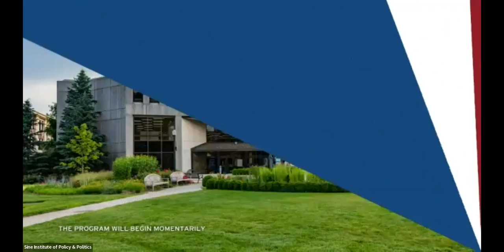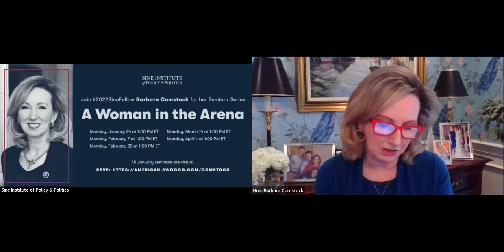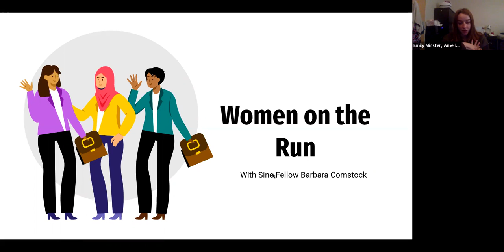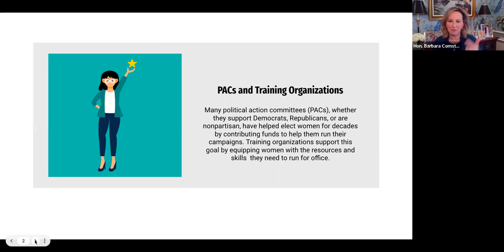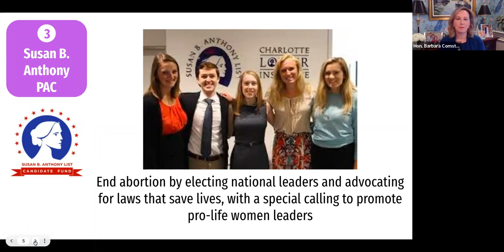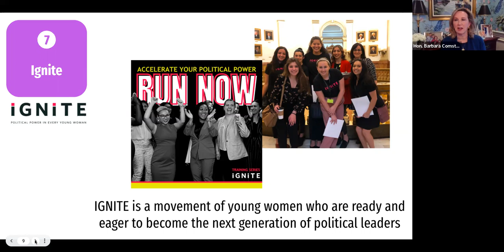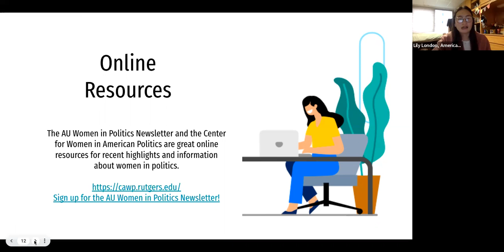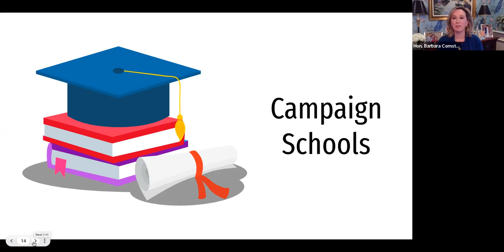Barbara Comstock – Sine Seminar on Feb 7 w/ Annie Dickerson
"A Woman in the Arena"

Watch Barbara Comstock's second Sine Seminar from her 2022SineFellow seminar series, featuring Annie Dickerson, of "Winning for Women."

What challenges do women still face in the workplace and the world? In this seminar series, former Representative Comstock will discuss current and historical challenges for women in leadership and government service. Topics will include what it’s like to run for office, issues involving sexual discrimination or harassment, and women’s empowerment. We will also delve into the meaning of having role models, mentors, and best practices while making your path.